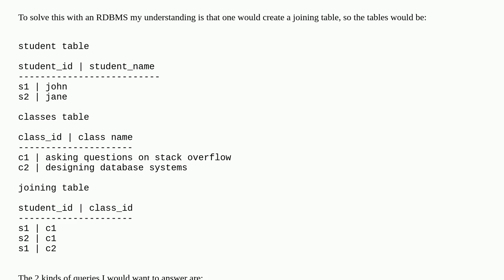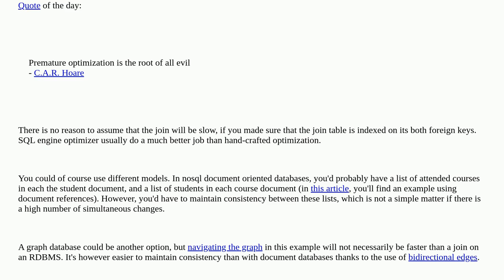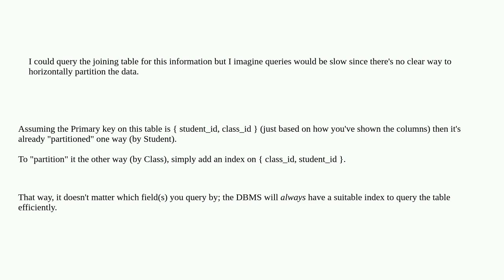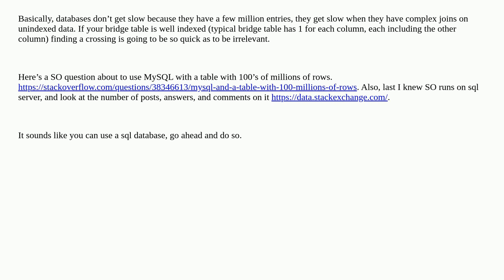Softwareengineering: Better solutions than joining table for Many to Many?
Better solutions than joining table for Many to Many?

A special thanks goes out to the awesome community

  database performance database-design optimization